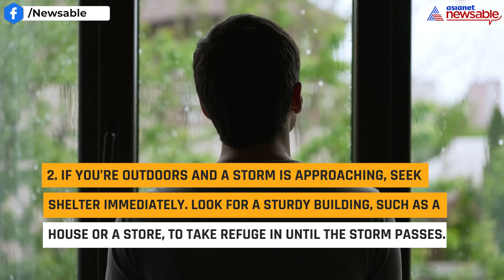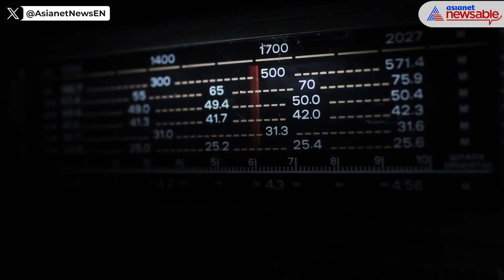7 important tips for outdoor safety during heavy storms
Here are seven ways to protect yourself from a heavy storm when you are outdoors.